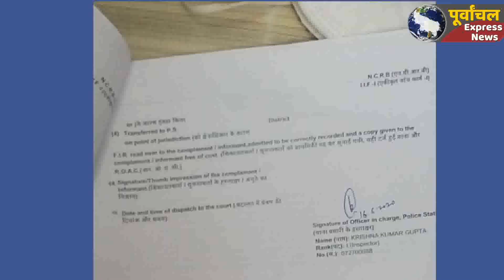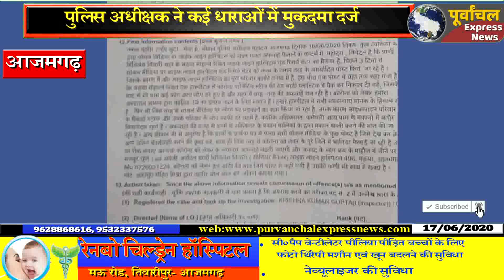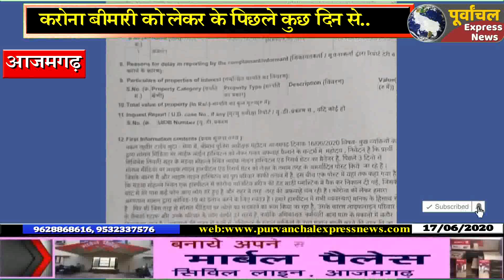हॉस्पिटल से निकली Dead Body का सच जानने को पुलिस बेकरार